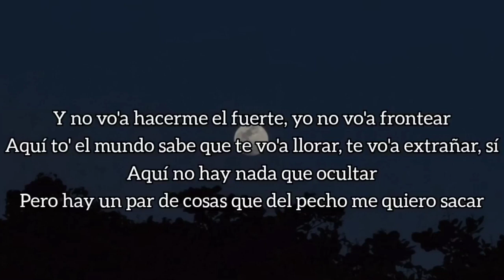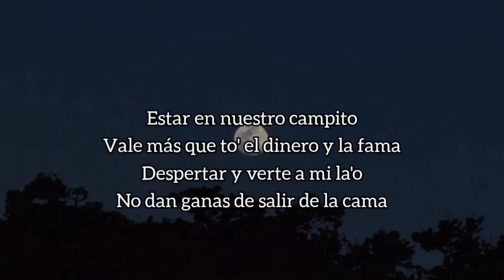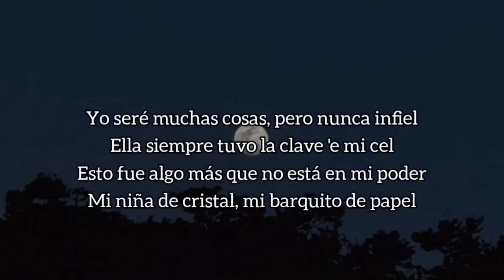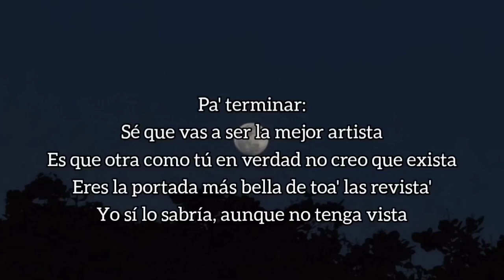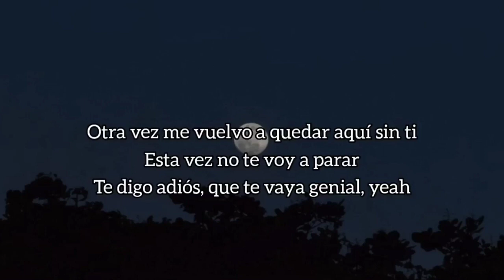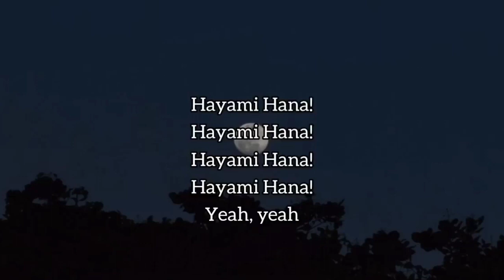Rauw Alejandro - Hayami Hana (Letra/Lyrics) | Canción dedicada a ROSALÍA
Lyrics
Por si acaso nunca volvemo' a hablar
Y mis ojos favorito' no me vuelven a mirar
Esta la hago pa' cuando te quiera' recordar
Del loquito tuyo que te quería de verdad
Y no voy a hacerme el fuerte, yo no voy a frontear
Aquí to' el mundo sabe que te voy a llorar, te voy a extrañar, sí
Aquí no hay nada que ocultar
Pero hay un par de cosas que del pecho me quiero sacar

Hemos discutido, me cuesta expresarme
Todas mis carencias ya tú te las sabe'
Yo también tus cosas tengo que aguantarme
Pero nunca por mi mente pasó la opción de quitarme

Y qué pena, las pareja' ya no duran, duran poquito
Quedan pocos viejitos, que nos digan sus truquito'
¿De qué manera puedo ver toda la vida contigo el amanecer?
Y, mami, yo no tengo la respuesta para esto
Pero quise por igual tus cualidade' y defecto'

Todo se vuelve más difícil con el tiempo
Pero no toa' las persona' están preparada' pa' esto
Y no te culpo, la vida que llevamo' no es pa' todo el mundo
La prensa, las rede', presiones de grupo
Estando lejo' es más difícil, más fácil junto'
Trabajamos sin parar, ¿pero hasta qué punto?

Estar en nuestro campito
Vale más que to' el dinero y la fama
Despertar y verte a mi la'o
No dan ganas de salir de la cama

Ey, toda' mis canciones son pa' ti desde Afrodisíaco
To' el mundo sabe eso, eso no viene al caso
Es que no dejo de extrañarla durmiendo en mis brazo'
No sé cómo parar de pensar en ese último abrazo

Y si supiera que iba a ser el último, no la hubiera solta'o
Tal vez ahora estuviera' a mi la'o
Viendo pelis en la camita arropa'o
Pero este verano me tocó estar como el Sol, solía'o

Yo seré muchas cosas, pero nunca infiel
Ella siempre tuvo la clave de mi cel
Esto fue algo más que no está en mi poder
Mi niña de cristal, mi barquito de papel
Te desarmaste y arreglarte intenté
Y aunque lejos te me fuiste, me quedé

Ahora no estoy, pero quiero que sepas que
Tú eres más fuerte de lo que crees
Y espero que algún día podamo' reírnos del pasado
Aquí no hay rencores, esto no es un reclamo
Si los mejores días tú me has regala'o
Por eso en mi barriga tu nombre llevo tatua'o, ma

Todo te di y lo volvería a hacer
Terminaré nuestra casita por si te da con volver
Hoy te dejo de escribir, no de querer
¿Cómo olvidar tus besos después del nap aquel?

Pa' terminar
Sé que vas a ser la mejor artista
Es que otra como tú en verdad no creo que exista
Eres la portada más bella de toa' las revista'
Yo sí lo sabría, aunque no tenga vista

Si con tan solo escuchar tu voz
El mar se calma de cualquier tormento
Miles de personas piensan lo mismo
No lo digo yo, por culpa de este sentimiento
Y, desde Los Ángeles lo supe, ella es mi MOTOMAMI
¿Qué vendrá después? No sé
Pero sé que pa' ti serán to' los GRAMMYs, ey

Estudiarán tu arte con el pasar del tiempo
Cuando planean, sé que siempre te cogen de ejemplo
Y aunque te copien, fallarán en el intento
Porque solo Dios escoge a poco' con ese talento

Eres genuina, eres increíble, eres, eres pura alegría, eh, eres medicina
Tú me cura' el corazón
Toda' esas noche' en casa bailando nuestra canción
Y si la vida me junta contigo en otra ocasión
Yo no le discuto al destino la razón

Otra vez me vuelvo a quedar aquí sin ti
Diablo, nena, te voy a extrañar
No vi venir que esto se fuera acabar, yeah
Esta vez no te voy a parar

Te digo adiós, que te vaya genial, yeah
Ay, ay-ay-ay, ay-ay, cómo duele
Te digo adiós, que te vaya genial

Oh-ah-ah-ah
Hayami hana!
Hayami hana!
Hayami hana!
Hayami hana!
Yeah, yeah